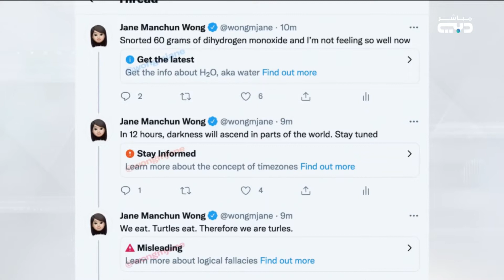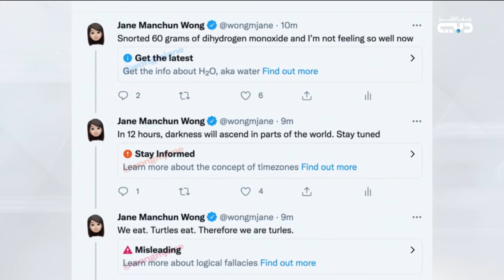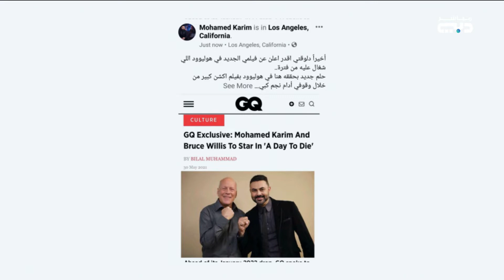منصات رقمية - تويتر تعمل على تصنيف التغريدات بناءً على مدى خطأ المستخدمين ونجم مصري إلى العالمية